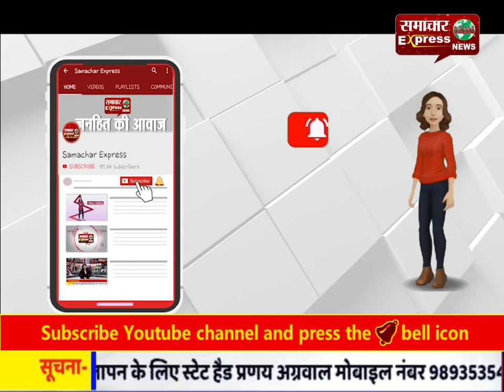अभिनेता कुशल पंजाबी ने किया सुसाइड, सलमान-अक्षय के साथ किया है काम